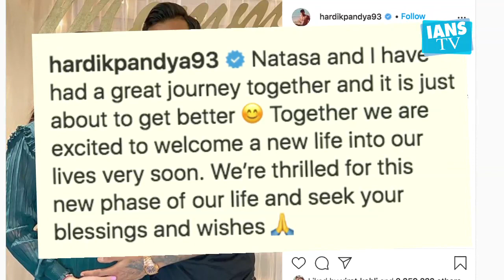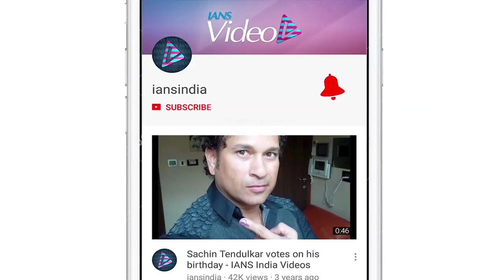Natasa Stankovic and Hardik Pandya blessed with a baby boy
Serbian dancer-actress Natasa Stankovic and India all-rounder Hardik Pandya have been blessed with a baby boy, the 26-year-old announced via his social media handle.